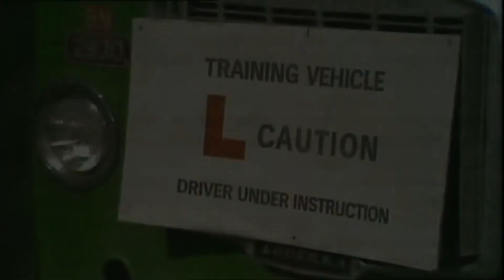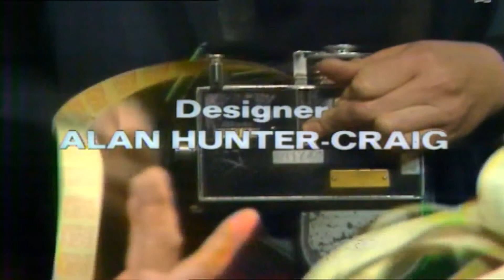On The Buses Series 4 Episode 6 - The L Bus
After too many sleepless nights due to Arthur and Olive's squeaky bed, Stan tries his hand at mending it but unfortunately only suceeds in making it worse! Jack's aunt has a bed to sell but the problem is transporting it to the Butler's house. Fortunately, Stan and Jack is in charge of the 'learner' bus, training new staff, so they use the bus to transport the bed. However, the bus develops mechanical problems and they have to go back to the depot and move the bed onto another bus without Blakey seeing them!